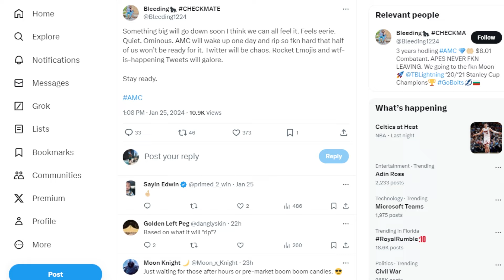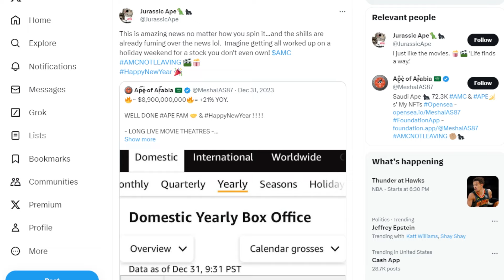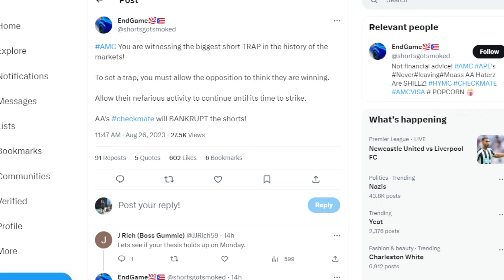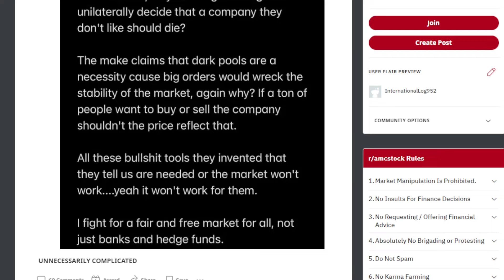AMC STOCK: SOMETHING BIG COMING...